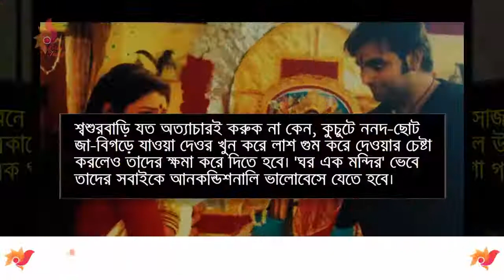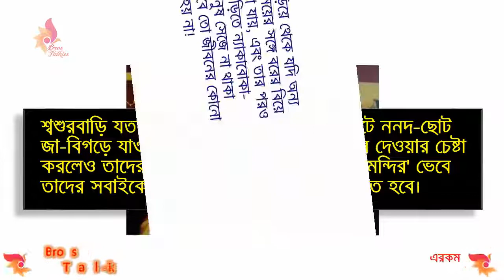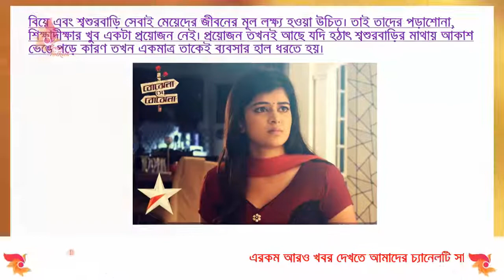বিতর্কিত ভারতীয় বাংলা সিরিয়াল!! ১০ বছরে যা শেখাল !! না দেখলে জীবনের সবচেয়ে বড় ভুল করবেন (Full HD)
ভারতীয় বাংলা সিরিয়াল ফিকশন ধারাবাহিকের ইতিহাস বছর তিরিশেরও বেশি। যদিও সিরিয়াল ফিকশন ব্যাপারটা অনেক পরে এসেছে। বেশ অনেক ক'টা পর্যায় পেরিয়ে এসেছে ভারতীয় বাংলায় ফিকশন ধারাবাহিকের এই ইন্ডাস্ট্রি। এই মুহূর্তে যে পর্যায়টি চলছে, তারও মোটামুটি বছর দশেক হলো। এই ১০ বছরে ভারতীয় বাংলা দর্শক কিন্তু অনেক কিছুই শিখেছে ভারতীয় বাংলা সিরিয়াল থেকে। এবার দেখে নেই ভারতীয় বাংলা সিরিয়াল ফিকশন ধারাবাহিক থেকে এই ১০ বছরে দর্শক কি কি শিখেছে :
১. বিবাহিত মহিলাদের ক্ষেত্রে জীবনে সাজগোজটা খাওয়াদাওয়ার থেকেও বেশি গুরুত্বপূর্ণ। সাতসকালে উঠে বরকে বেড-টি দেওয়ার আগে যদি বেনারসি শাড়ি ও এক গা গয়না পরে সেজে না ফেলা যায় তবে দিনটাই মাটি!
২. শ্বশুরবাড়ি যত অত্যাচারই করুক না কেন, কুচুটে ননদ-ছোট জা-বিগড়ে যাওয়া দেওর খুন করে লাশ গুম করে দেওয়ার চেষ্টা করলেও তাদের ক্ষমা করে দিতে হবে। 'ঘর এক মন্দির' ভেবে তাদের সবাইকে আনকন্ডিশনালি ভালোবেসে যেতে হবে।
৩. নিজে দাঁড়িয়ে থেকে যদি অন্য কোনো মেয়ের সঙ্গে বরের বিয়ে না দেওয়া যায়, এবং তার পরও একই বাড়িতে ন্যাকাবোকা-ভালোমানুষ সেজে না থাকা যায়, তবে তো জীবনের কোনো মানেই হয় না!
৪. যে সব ছেলেরা সিঙ্গল, জীবনসঙ্গিনীর সন্ধানে রয়েছেন, তাদের জন্য অব্যর্থ টিপ- ভালো মেয়েরা শাড়ি পরে, বড়জোর কুর্তি বা সালোয়ার-কামিজ এবং তাদের দুগ্গা ঠাকুরের মতো একঢাল কোমর ছাড়িয়ে যাওয়া ঢেউ খেলানো চুল থাকে। আর বদমায়েশ মেয়ের লক্ষণ শর্ট হেয়ারকাট, বিচিত্র রংয়ের হাইলাইটস ও ওয়েস্টার্ন ওয়্যার।
৫. বিয়ে এবং শ্বশুরবাড়ি সেবাই মেয়েদের জীবনের মূল লক্ষ্য হওয়া উচিত। তাই তাদের পড়াশোনা, শিক্ষাদীক্ষার খুব একটা প্রয়োজন নেই। প্রয়োজন তখনই আছে যদি হঠাৎ শ্বশুরবাড়ির মাথায় আকাশ ভেঙে পড়ে কারণ তখন একমাত্র তাকেই ব্যবসার হাল ধরতে হয়।
এই সবগুলিকেই জেনারেল ট্রেন্ডস বলা যায় যা বিগত ১০ বছরের ধারাবাহিকগুলিতে বড্ড বেশি করেই চোখে পড়েছে। তবে তার মানে এই নয় যে ব্যতিক্রম নেই কিন্তু সেই ধারাবাহিকগুলি সংখ্যায় খুবই নগণ্য।